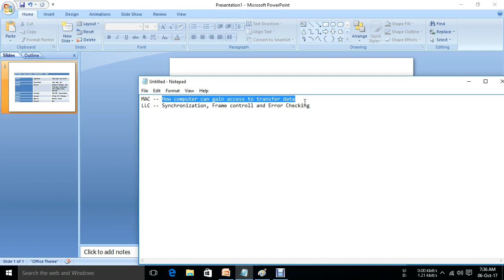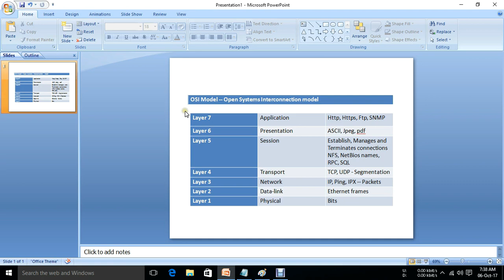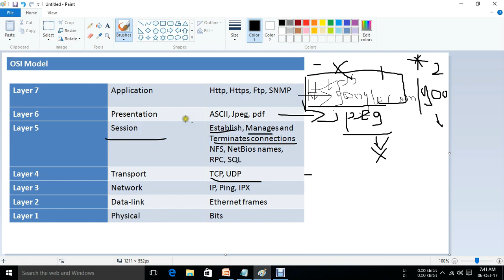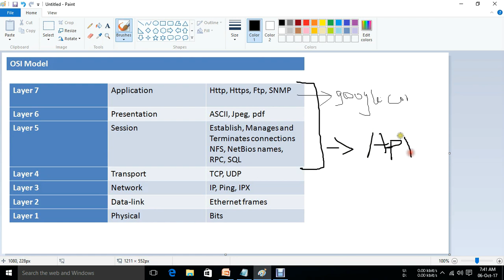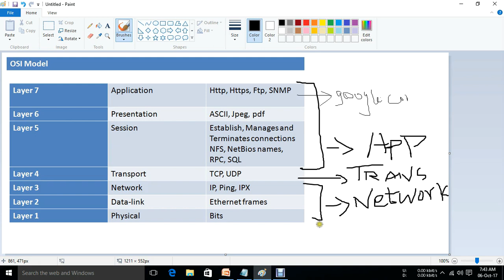OSI Models Explained || [Tamil]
OSI Models Clearly Explained in  Tamil

Layer 7 -- Application Layer
Layer 6 -- Presentation Layer
Layer 5 -- Session Layer
Layer 4 -- Transport Layer
Layer 3 -- Network Layer
Layer 2 -- Data-link Layer
Layer 1 -- Physical Layer